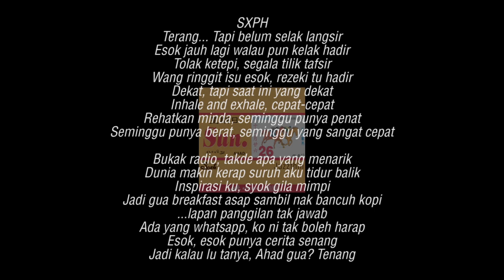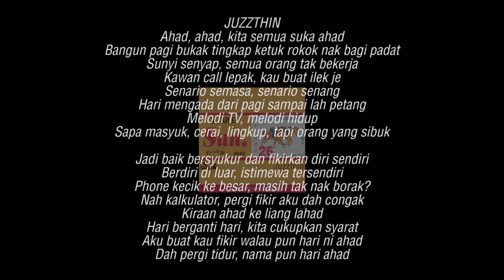SXPH - Ahad (Feat Juzzthin)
Written by Saph & Juzzthin
Beat / Engineered / Mixed by Saph
Recorded at Menara Mimpi

AMPG Collective
Rogue Squadron
2014